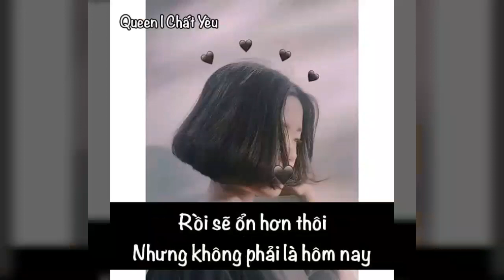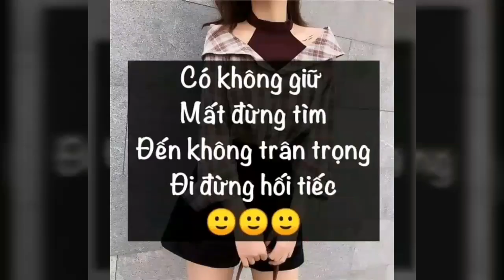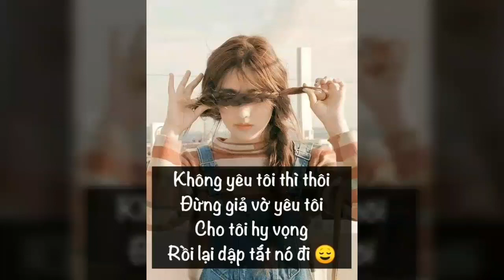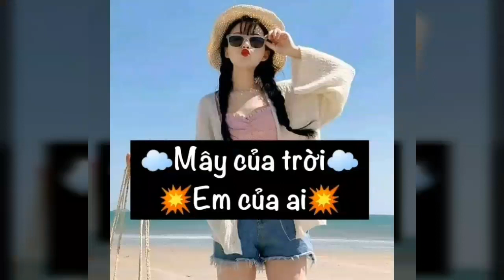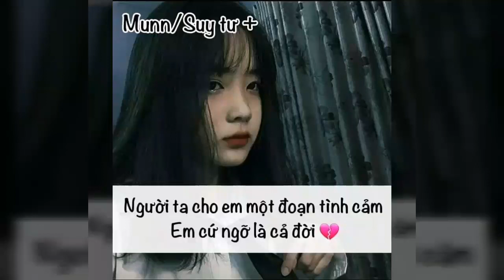Stt Tâm Trạng, Đừng Bận Tâm Em #35